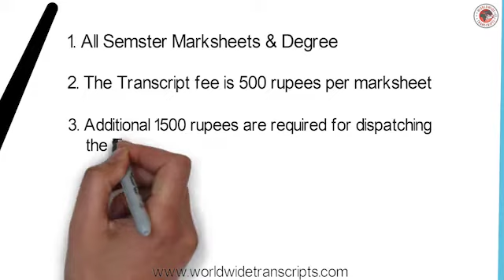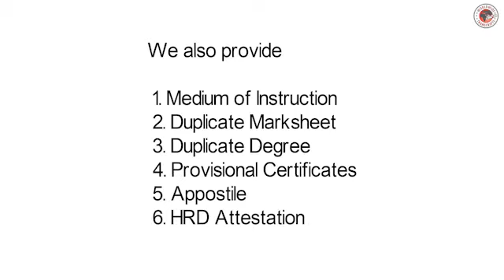Transcript from Utkal University|Get Your Transcripts From Utkal University | WorldWide Transcripts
Transcript from Utkal University
Are you worried to get your Transcript from Utkal University? Don't worry when we are here.